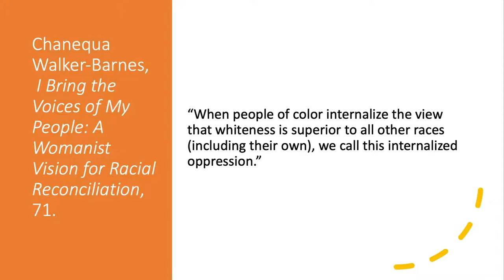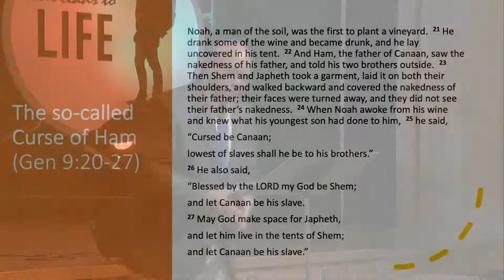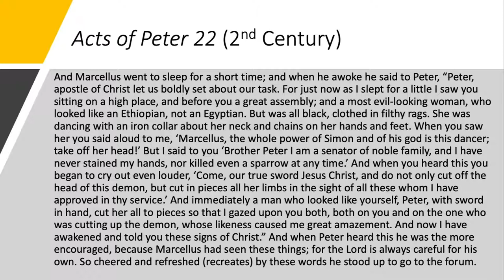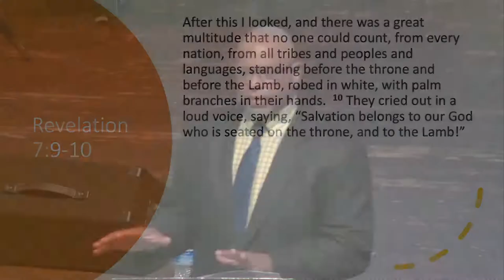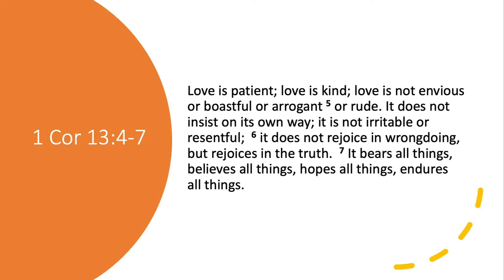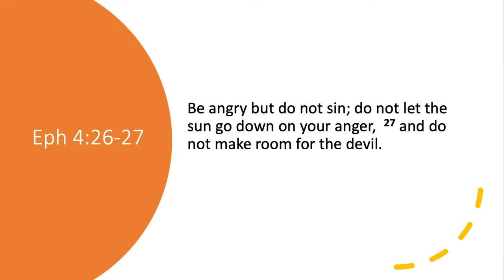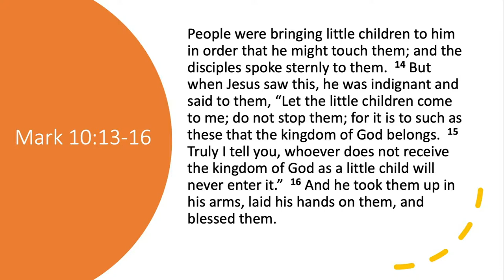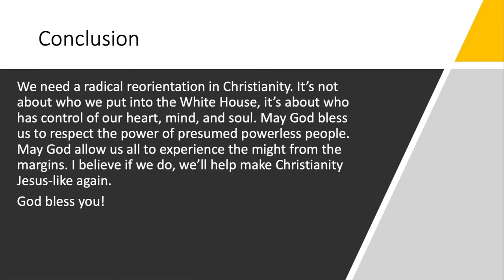2020 James D. Strauss Worldview Lectureship - Lecture 2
Speaker: Dr. Dennis R. Edwards
Theme: Might from the Margins
Lecture 2: The Power of Love